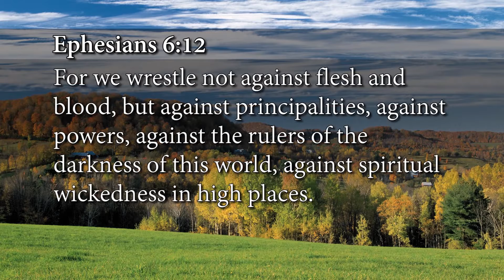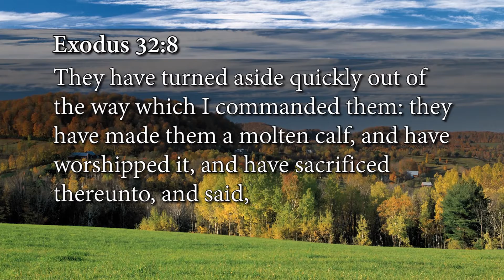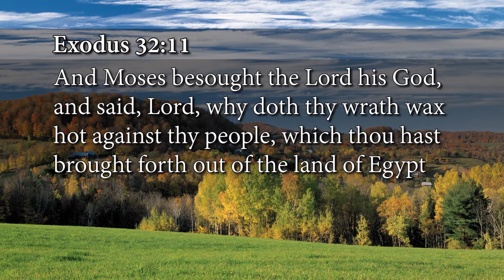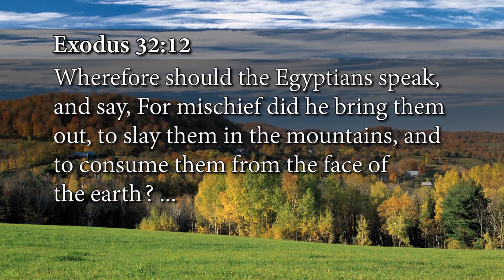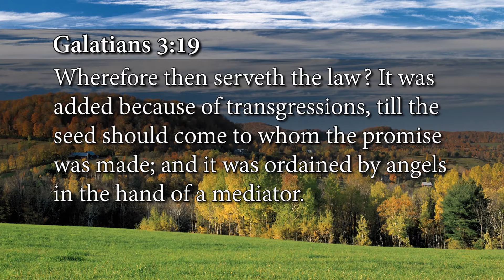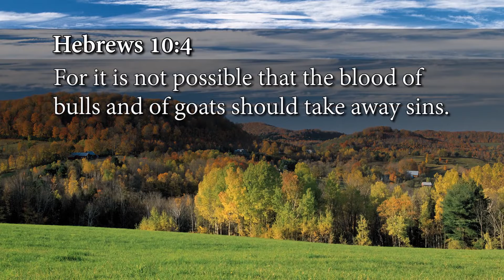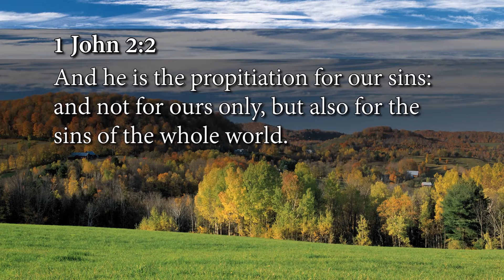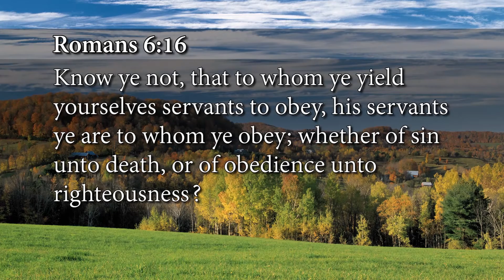14 - The Believer's Authority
Andrew Wommack - Gospel Truth TV